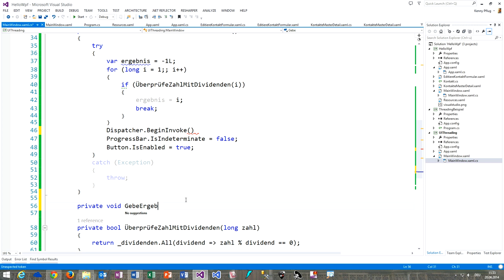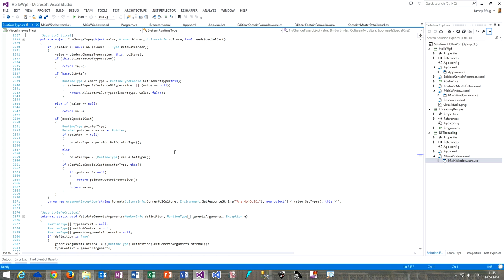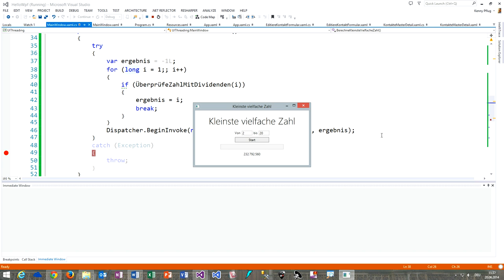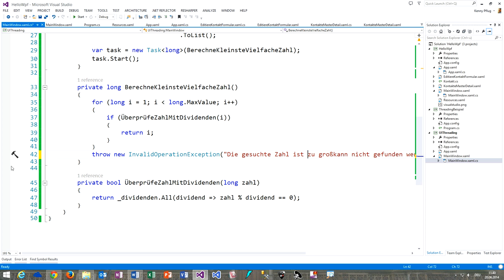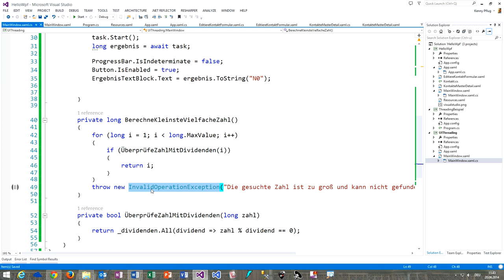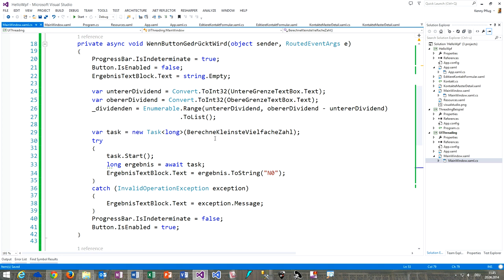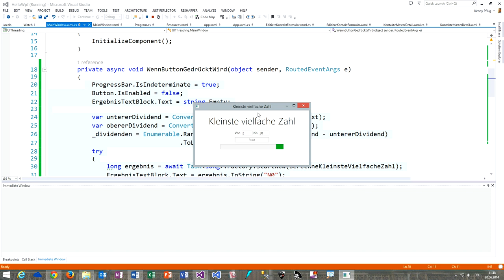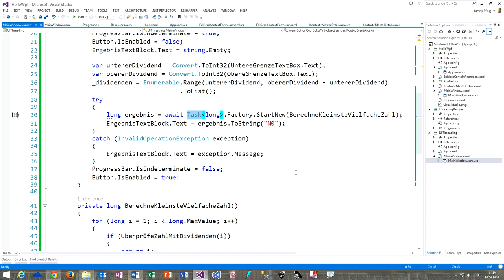145 Von Background Thread zu UI Thread mit async await in .NET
In diesem Video zeige ich Ihnen, wie man bei der Auslagerung von langlebigen Operationen auf Hintergrundthreads die Threadaffinität beachtet und wie man dazu die async await Funktionalität von .NET effektiv einsetzen kann.